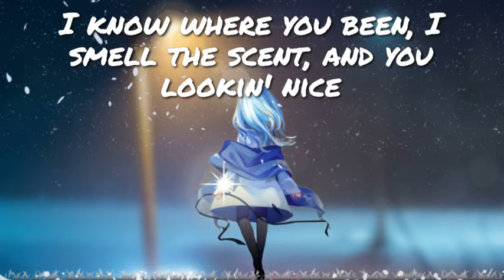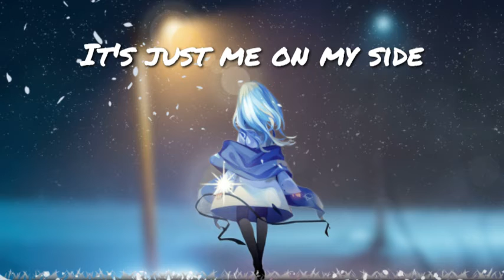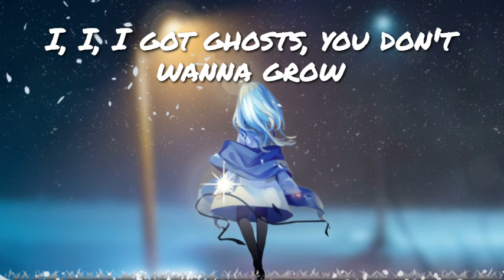Jim Yosef & EMM - Shudder (Lyrics) NIGHTCORE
Jim Yosef & EMM - Shudder (Lyrics)

I been watchin' you with dark eyes every night
Countin' up your sins, I keep a list, and checkin' it twice
I know where you been, I smell the scent, and you lookin' nice
(Oh-oh-oh-oh, oh-oh-oh-ooh) you can't bury, you can't bury me
He don't love her and I
I'm still broken in the gutter
It's just me on my side
But I'll leave you with a shudder
(Leave you, leave you)
(Leave you with a shudder)
I got ghosts, you don't wanna know
I, I, I got ghosts, you don't wanna grow
Tryna forget, I'm in your head
Shudder up your spine (oh-oh-oh-oh, oh-oh-oh-ooh)
Try not to choke, a funny joke
When you say you're mine (oh-oh-oh-oh, oh-oh-oh-ooh)
Lost your control, think you're alone
I'm still in your mind (oh-oh-oh-ooh)
You can't bury, you can't bury me